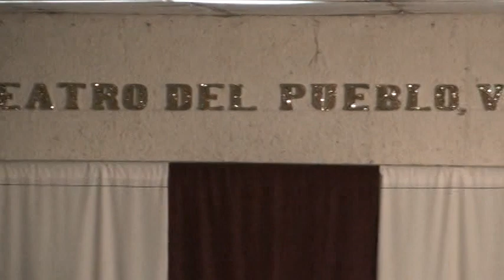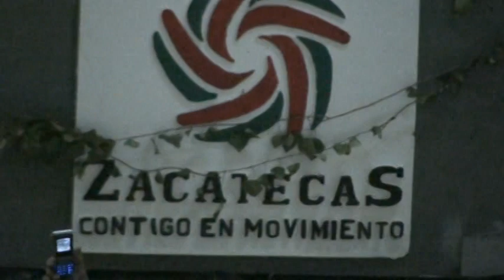VILLA GARCIA ZACATECAS MX LA RONDALLA DE SALTILLO